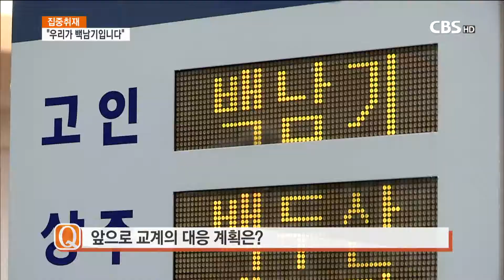[CBS 주말교계뉴스] 기자출연-"우리가 백남기입니다" 기독인 시국기도회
경찰의 물대포에 맞아 317일 만에 숨진
고 백남기 농민 사건을 놓고
교계에서는 시국기도회를 열었습니다.

교계가 이 문제를 바라보는 시각은 무엇일까요.
천수연 기자와 함께 살펴봅니다.

천 기자, 시국기도회가 지난 13일 저녁 열렸죠?

한국교계 사회선교단체, 복음주의권 단체들은
13일 저녁, 서울 덕수궁 대한문 앞에서
우리가 백남기다를 외치며 시국기도회를 열었습니다.

기도회에는 목회자와 평신도 등
200명이 넘는 기독인들이 참여해
정권의 폭력을 규탄하고,
진실 규명을 촉구하는 촛불을 밝혔습니다.

기독인들은 고 백남기 농민의 삶과 죽음을 통해
국가 폭력이 일상화됐음을 지적하면서,
불의에 맞서겠다고 다짐했습니다.

한 시간 정도의 기도회를 마친 기독인들은
폭력정권 규탄과 특검 실시 등의 구호를 외치며
광화문 정부청사까지 행진했습니다.

왜 목사들이, 기독교인들이 거리에 나와서 목소리를 높이는지,
그래야 하는 거냐 라고 묻는 분들도 있을 텐데요.
교계에서 백씨 사건을 들고 일어나는 이유는 뭔가요?

이번에 모인 기독인들은 이 문제를 약자에 대한 정의,
그리고 생명의 문제라고 인식하고 있습니다.

이번 기도회에는 감리교, 기독교장로회, 성공회 등
교단에서 사회 정의 문제를 다루는 위원회들이 참여했고,
사회선교 단체, 복음주의권 단체들까지
모두 21개 단위에서 연대했습니다.

단일사안으로 이렇게 함께 모이기는
세월호 참사, 역시 생명과 안전의 문제였지요,
이 세월호 참사 이후 처음이라고 하는데요,
그만큼 교계에서는 이 사건에 대해서
큰 문제인식을 드러내고 있는 겁니다.

양재성 목사 / 예수살기
지극히 작은 자의 친구가 되라고,
그들의 편에 섰던 예수님의 그 삶을 따라서
오늘 이 부당한 정권에 대해서 항의하고 -0150
이 국민의 억울한 죽음을 호소하고...

박득훈 목사의 설교를 통해서도 그 내용을 확인할 수 있는데요,

정의를 세우라고 하나님이 권력을 주셨는데
오히려 법을 앞세워 정의를 짓밟고 있다,
현 정권을 이렇게 비판하면서
약자를 외면하는 정권에 회개를 촉구했습니다.

박득훈 목사 / 새맘교회
우리가 백남기입니다.
이 땅에 정의가 반드시 돌아오도록 합시다.
모든 불의에서 제발 돌이키십시오.

그렇군요.. 지금 고 백남기 농민을 둘러싼 쟁점은
역시 부검이죠?

그렇습니다. 다 아시겠지만 간단히 정리하자면
백씨의 주치의인 서울대병원 백선하 교수는
백씨의 사망 원인이 질병 때문이다, 병사라고 기록했고,

유족들은 물대포 때문이다, 즉 외적요인으로 사망한
외인사다 이렇게 보고 있는 겁니다.

사망원인이 외인사냐 병사냐에 따라
경찰 책임의 무게가 달라지기 때문에
경찰은 부검해서라도 원인을 가리자고 주장하는 것이고요,

현재 유족들과 의학계 전반, 교계에서는
외인사가 맞는데,
고인을 두 번 죽일 수 없다고 맞서고 있습니다.

정현찬 회장 / 가톨릭농민회
(유가족들은) 경찰에 의해서 물대포에 의해서
(백남기씨가) 죽은 것도 분한데 또 다시 그 더러운 손에
칼로써 또 갈기갈기 찢는 모습을 볼 수 없다...

그래서 유족측과 교계에서는
과도한 공권력을 누가 어떻게 휘둘렀는지,
특검을 통해 진상규명과 책임자 처벌을 요구하고 있습니다.

교계에서는 앞으로 백씨 사건에
어떻게 대응해나갈 계획입니까.

고 백남기씨 시신에 대한 부검영장의 집행 기한은
오는 25일까집니다.

하지만 유족들은 언제든 경찰이
강제집행을 할 수 있다고 보고
종교인들에 도움을 요청한 상탭니다.

그래서 일부 목회자들이 지금 교대로 빈소를 지키고 있고요,

오는 20일에는 서울대병원 장례식장 앞에서
한국기독교장로회 교회와사회위원회가 기도회를 열고
이어 기독교계가 경찰의 시신탈취 시도를 규탄하는
기자회견을 열 계획입니다.

강제부검만큼은 종교인으로서
반드시 막겠다는 의지를 보이며 대응하고 있습니다.

고인이 사망한 지 20일이 지나고 있습니다.
정의와 진실을 위해 거리에 나온 기독인들의 외침에
하늘이 응답하시길 바라는 마음을 모아봅니다.
천수연 기자였습니다.